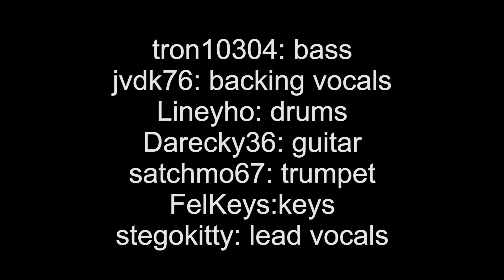Happy Together - The Turtles cover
Me on lead vocals. Bandhub members from the UK, Netherlands, Poland, Australia, and USA collaborate on this classic tune from The Turtles. I hope y'all like it :)